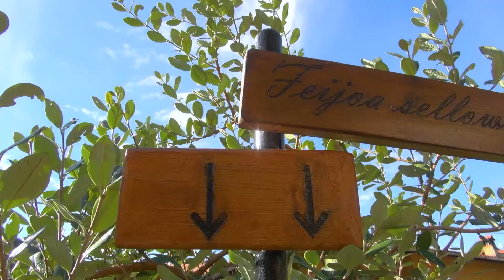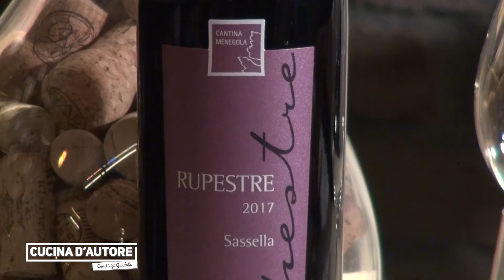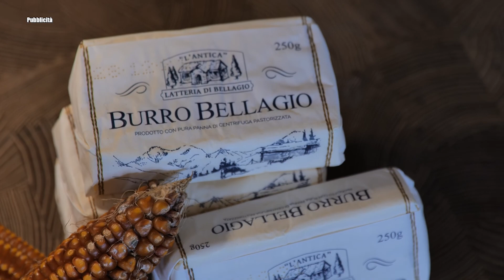Cucina D'Autore - puntata 2.4